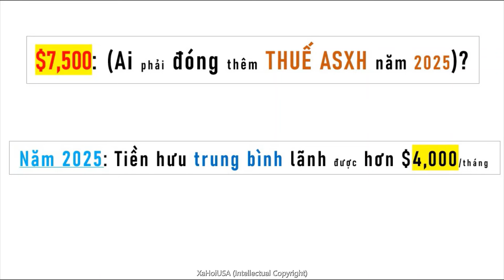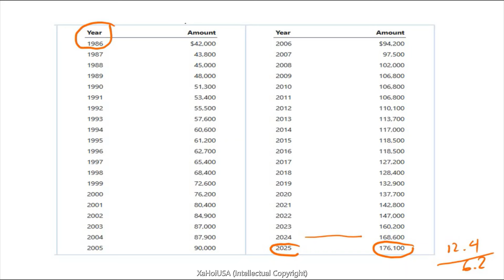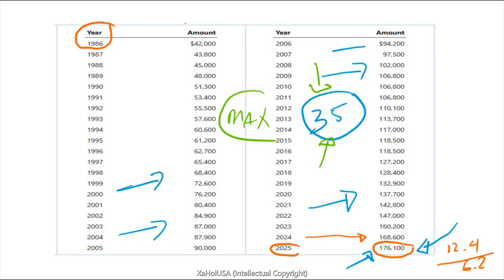$7,500: Ai phải đóng thêm THUẾ ASXH năm 2025? Tiền hưu trung bình được hơn $4,000/tháng